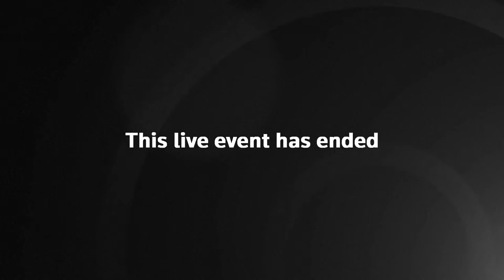Pentagon Briefing With Deputy Press Secretary Sabrina Singh 8/29/23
Pentagon Deputy Press Secretary Sabrina Singh holds the daily briefing.